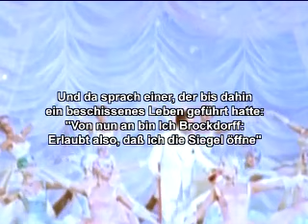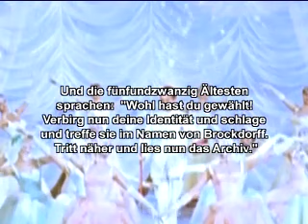Brockdorff Klang Labor - Weiß, ich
Music Video by Tech Techsen